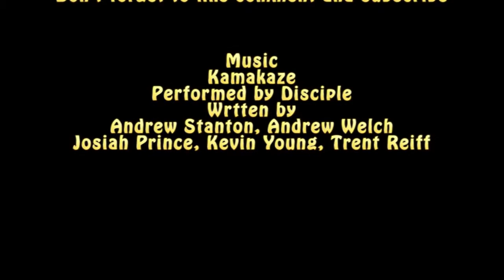Chicken Sex BM Season Number 2 Episode 2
The Restart of our modded server. Enjoy!